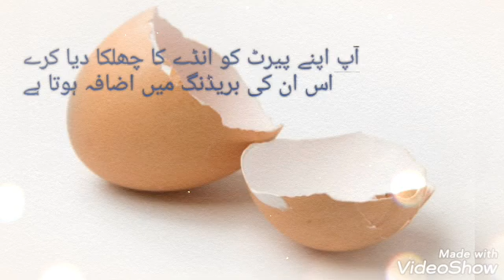3Top securit Breeding tips